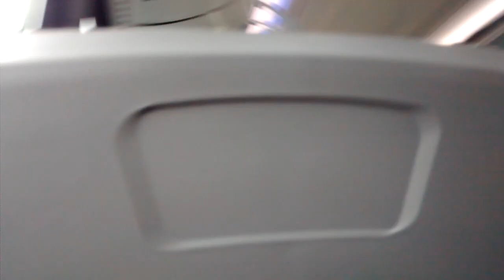Ligne 367 voyage a bord d'un Iveco 12 gnv (kickdown)